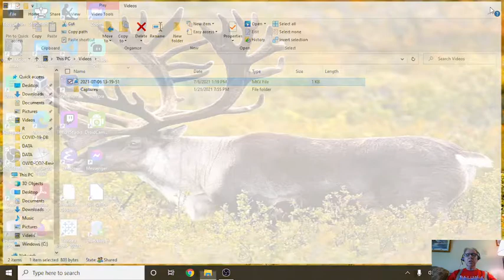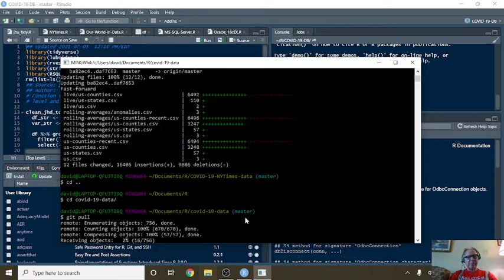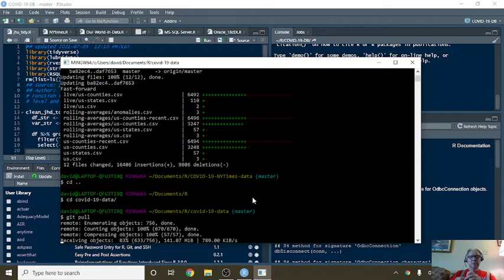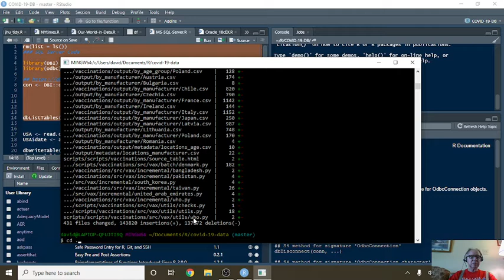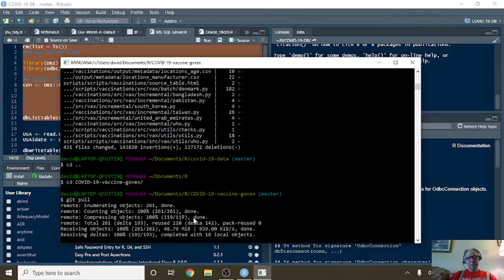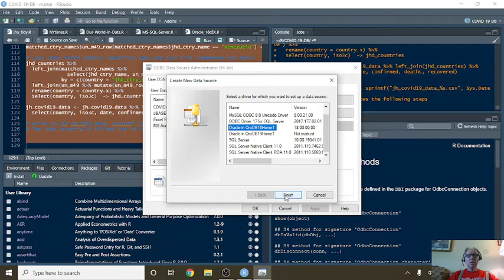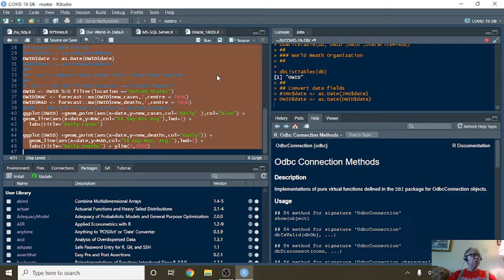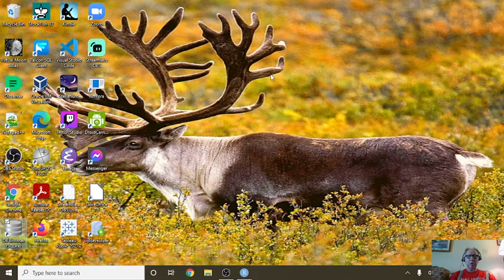SQLite Covid-19 DB Update (2021-07-06)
USA COVID19,
US COVID19 NEWS,
US COVID19,
US COVID-19 CASES,
US COVID-19 DEATHS,
US COVID-19 PANDIMIC,
US COVID-19 VACCINE